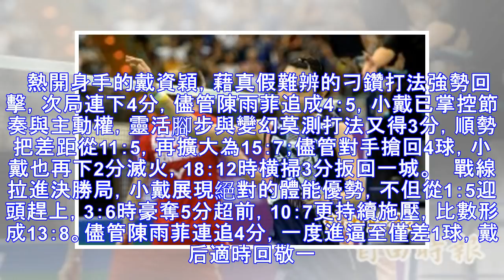法國羽球公開賽》戴資穎逆轉中國陳雨菲 挑戰年度第9冠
戴資穎今天打下中國陳雨菲。（法新社資料照）〔記者梁偉銘／綜合報導〕超級750系列法國羽球公開賽，我國現任世界球后戴資穎後勁十足，18：21 、21：12 、21：14 大逆轉中國手下敗將陳雨菲，小戴女單決賽門票到手，也持續朝衛冕2連霸、年度第9冠等目標邁進。 　戴資穎對戰目前全球排名第5的陳雨菲，過往10連勝未嘗敗績，包括上週丹麥公開賽8強，如今台、中雙姝再度交鋒，24歲的戴后乘勝追擊，歷經1小時...